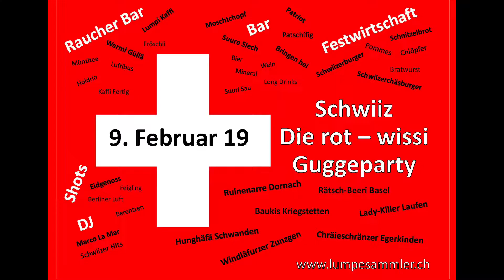Lumpesammler Zwingen - Schwiiz, die rot-wissi Guggeparty 2019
Schwiiz, die rot-wissi Guggeparty,
Samstag, 9.Februar 2019
Gemeindesaal (Aula) Zwingen
Organisator D’Lumpesammler Zwingen